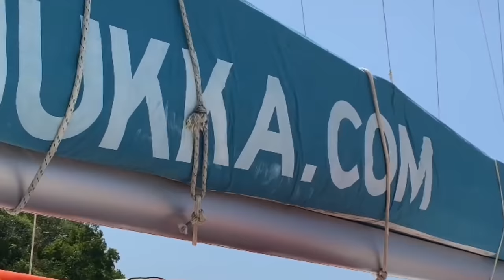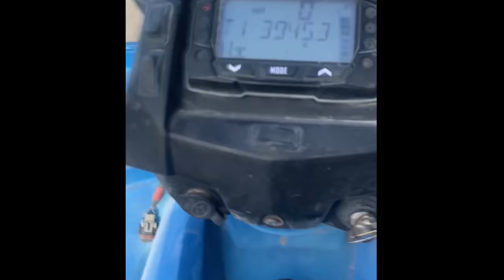Jamaica Baecation Vlog 2021 | Dunn’s River Fall, Catamaran,Zip Line, Horseback & ATV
Hey Loves,
Come along with us as we travel to Ocho Rios Jamaica in June 2021! This is our very first travel vlog so we hope you guys enjoy it just as much as we did!

(Watch until end horseback riding in the sea gets real 😂)

(Don't own copyright to music)